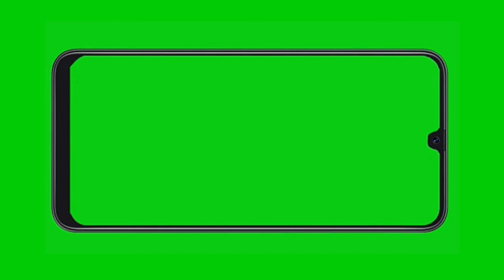green screen Horizontal mobile free 5 min AC CREATION ▬▬ஜ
green screen Horizontal mobile 5 min AC CREATION ▬▬ஜ

अगर आपको मेरी व्हिडिओ अच्छी लगती हें तो जरुर

👉MobileकीHome screenपरTik Tokकि व्हिडिओ कैसे सेट करे/How to set Tik Tok video on Mobile Home screen🕺:-